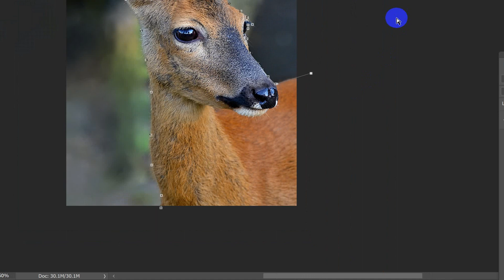How To Edit Photo Editing ami594 How_To_Joint_Picture Picture_Editing wonderful ​